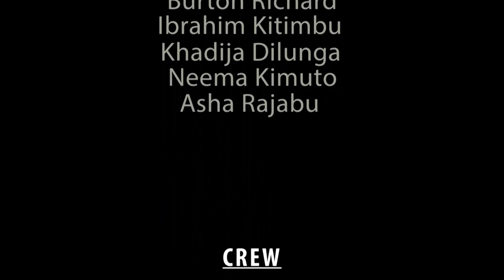Mkombozi - Salma Alli, Burton Richard, Ibra Kitimbu, Khadija Dilunga (Official Bongo Movie)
Mkombozi - Salma Alli, Burton Richard, Ibra Kitimbu, Khadija Dilunga, Neema Kimuto, Asha Rajabu (Official Bongo Movie)